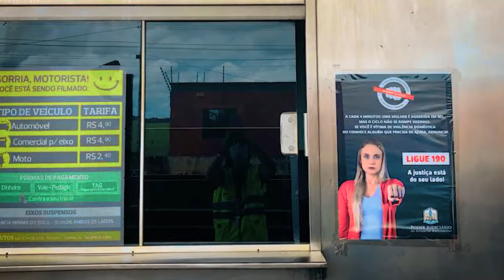Rota do Oeste adere à campanha Quebre o Ciclo do Judiciário de Mato Grosso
A responsabilidade no enfrentamento à violência contra as mulheres é de toda a sociedade. E a Concessionária Rota do Oeste também se compromete a estimular esse discurso e incentivar políticas afirmativas de combate a esse tipo de violência.
Aperte o play e confira o depoimento do Gerente de Operações da Rota do Oeste, Wilson Ferreira ▶